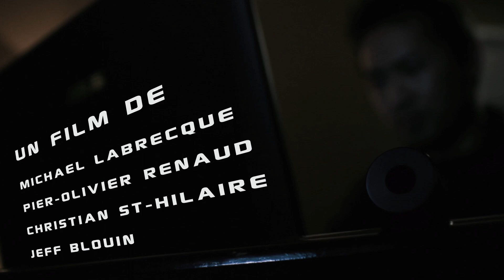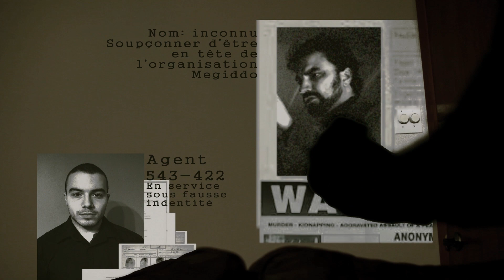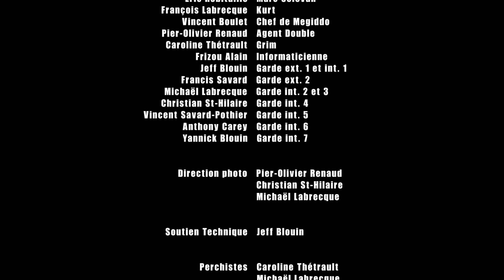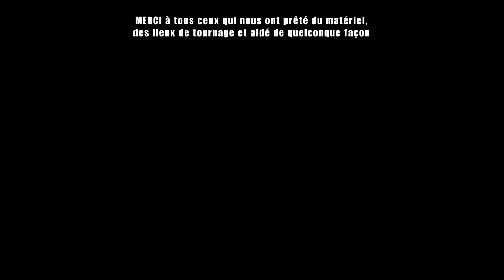Splinter Cell Interférence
Fan film, modifié à notre sauce, de la série Splinter Cell.